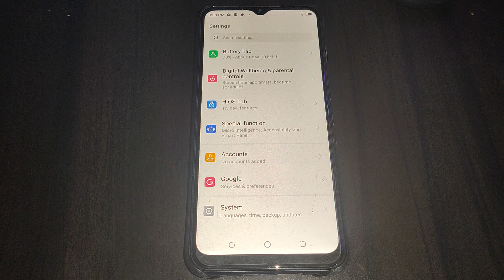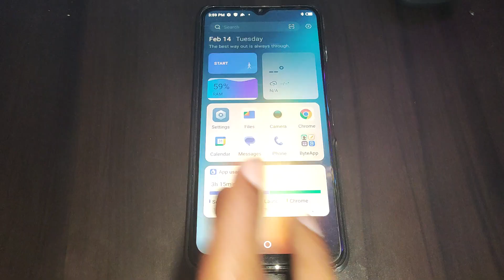Tecno Spark 8p me font size set kaise kare, Tecno spark 8p accessibility setting